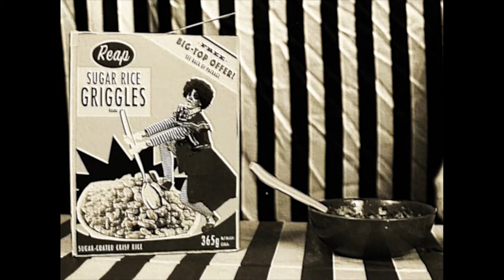Original Vintage "Griggles the Clown" Breakfast Cereal Commercial -- 1951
The original vintage "Reap Sugar Rice Griggles" breakfast cereal commercial that ran from 1951 to 1953.

Starring Griggles the Clown, an unknown actor who would continue to portray the breakfast cereal mascot until his mysterious disappearance in 1979.

Reap Sugar Rice Griggles breakfast cereal lasted from 1925 to 1981.

Three Valley Vintage Film & Television Archive 2022